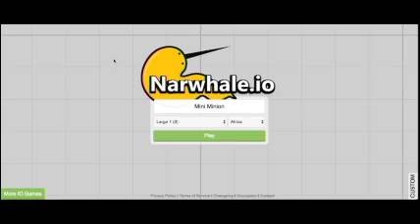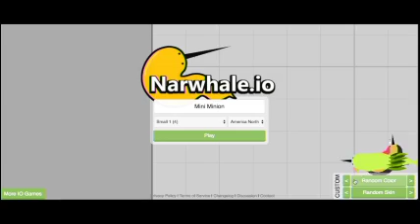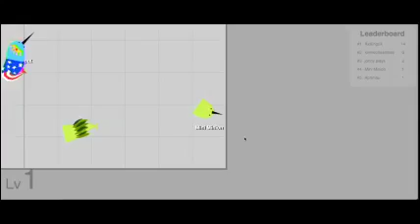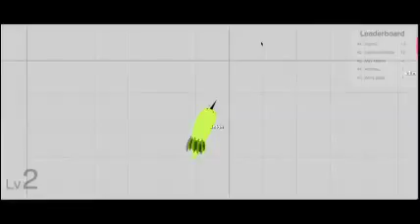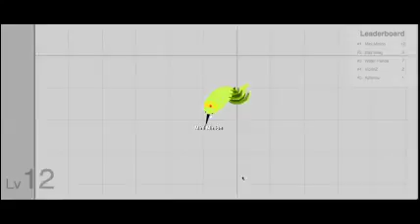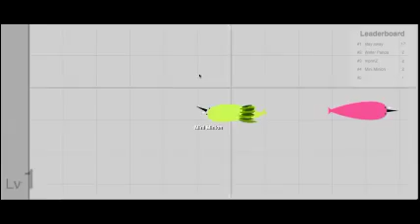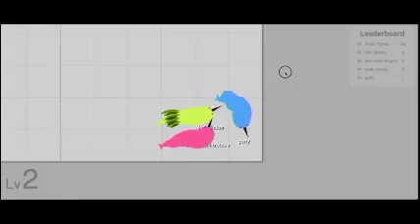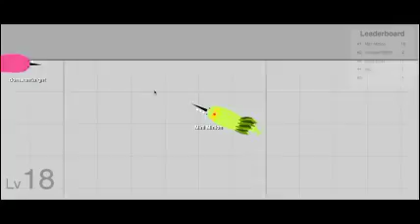I actually have Friends!!! |Narwhale.io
In this game Sammy tries to slice his way all the way to the top of the leaderboard while still having to fight some of his best friends! It's slice or be sliced will Sammy prevail or will he be stopped by all of the obstacles?

Narwhale.io